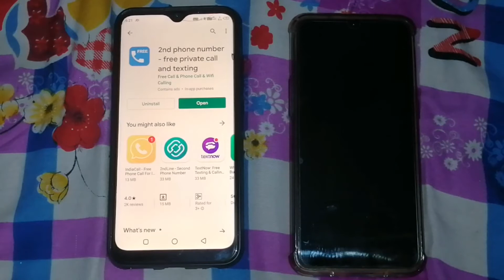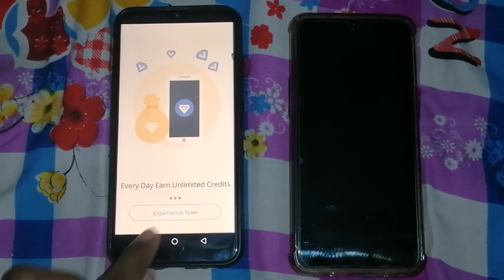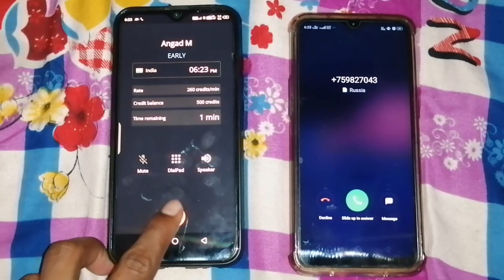Private call kaise kare 2020 / How to call on private number 2020